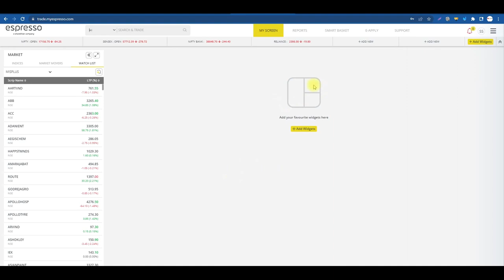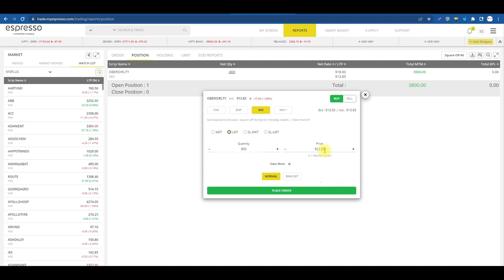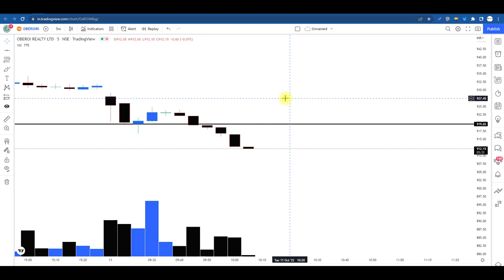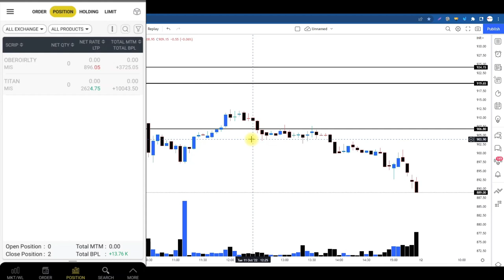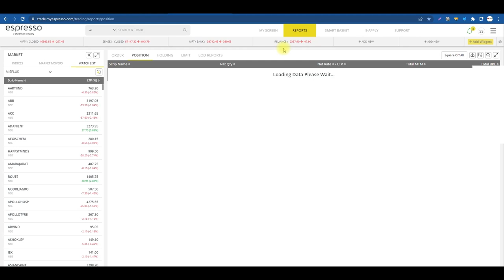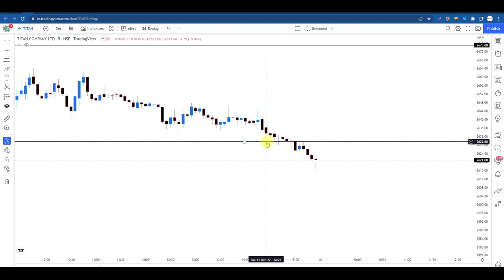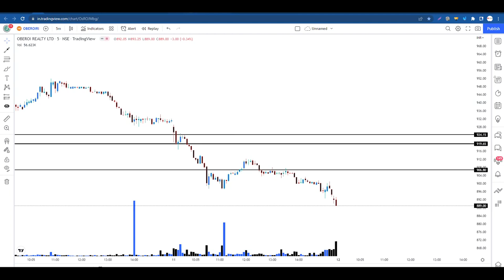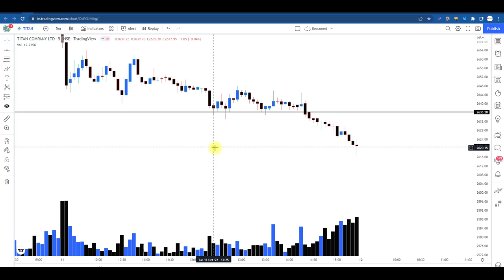एक दिन पहले ही Price की Movement को कैसे Predict करते हैं ll How To Draw Levels One Day Before